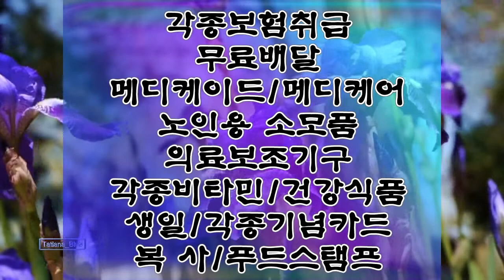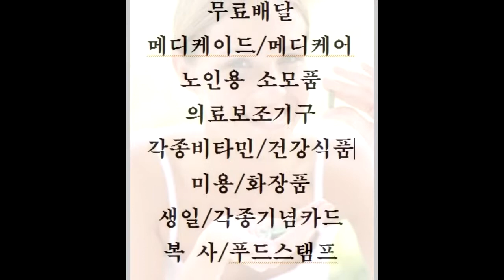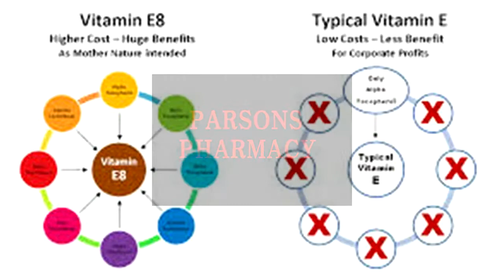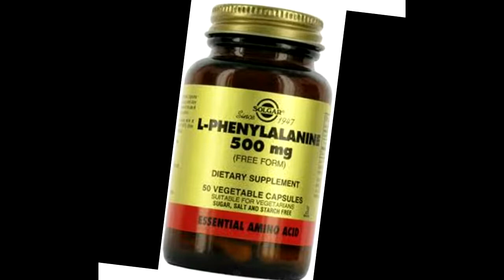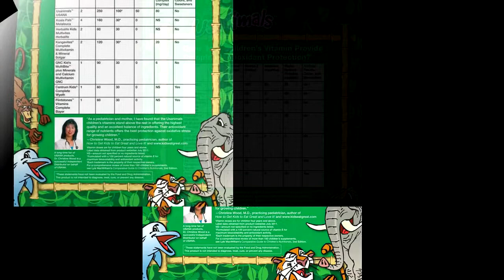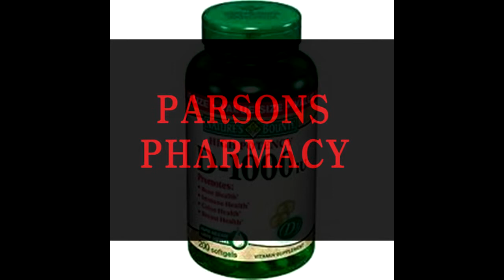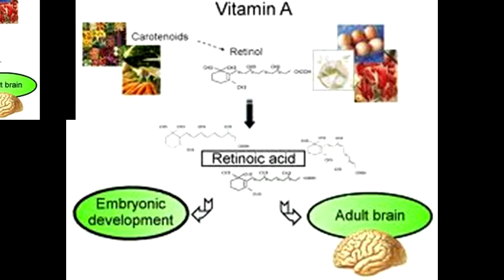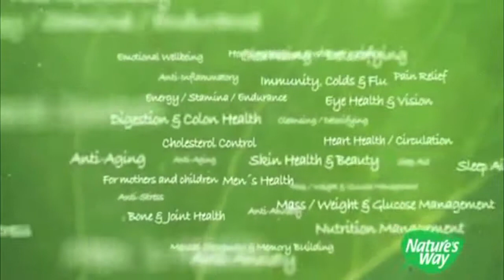Parsons Pharmacy 우정약국 최승이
Parsons Pharmacy 우정약국